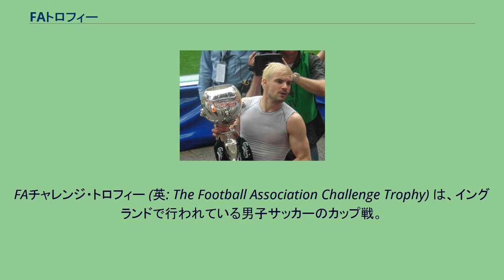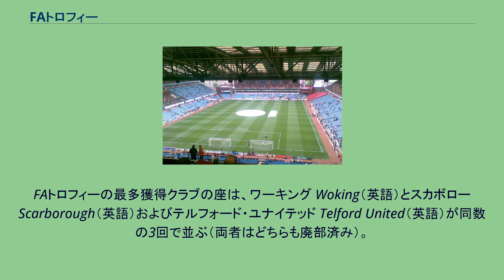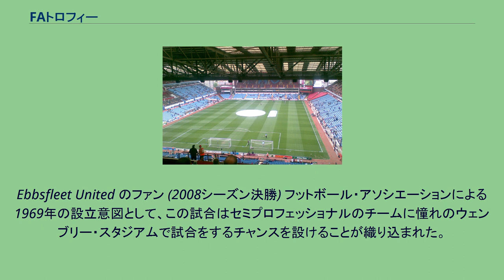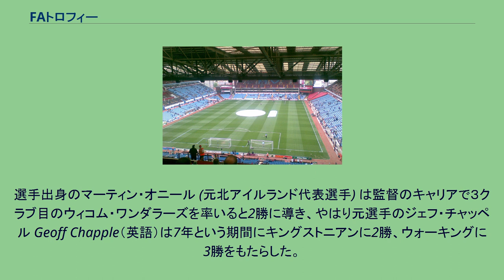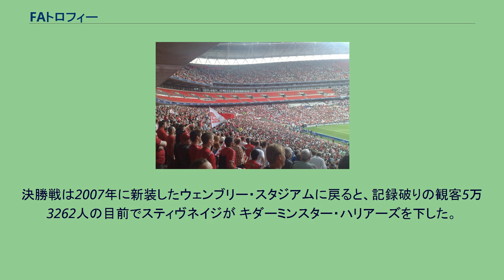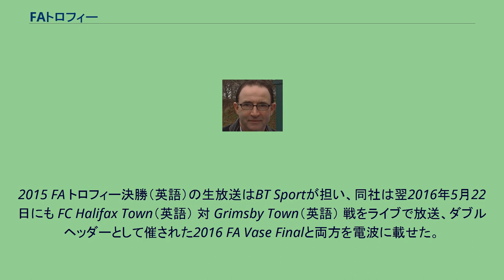FAトロフィー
FAチャレンジ・トロフィー (英: The Football Association Challenge Trophy) は、イングランドで行われている男子サッカーのカップ戦。
1969年創設。
イギリスのフットボール・アソシエーションの名を冠に、FAトロフィーと通称される勝ち残り式トーナメントである。
イングランドのサッカーリーグにおける5部相当から8部相当のリーグに所属するクラブによって争われる。
つまり、セミプロのフットボールカンファレンスの全2部、ノーザンプレミアフットボールリーグの全2部、サザンフットボールリーグの全2部、イスミアンフットボールリーグの全2部が参加する。
創立の1969年当時、プロリーグに加盟していないリーグ外クラブ（英語）のうち、選手に給与を払うセミプロのクラブにはFAアマチュアカップへの出場資格がなかった。
年月を経ると資格要件が何度か見直され、2008シーズンからナショナルリーグ制度のステップ1–4に参戦するクラブを受け入れている。
言い換えると、イングランドのリーグ制度イングランドサッカーのリーグ構成全体に照らして5部–8部のクラブに資格がある。
ナショナルに加え、地域別のサザン、イスミアンとノーザンプレミアの各リーグを総括するナショナルリーグ、サザンリーグ、イスミアンリーグ、ノーザンプレミアリーグからクラブが参戦する。
決勝戦はウェンブリー・スタジアムを会場にしており、初回から同スタジアムの改修期間が始まる2000年まで固定され、臨時に使った競技場から、2007年には古巣に戻っている。
FAトロフィーの最多獲得クラブの座は、ワーキング Woking（英語）とスカボロー Scarborough（英語）およびテルフォード・ユナイテッド Telford United（英語）が同数の3回で並ぶ（両者はどちらも廃部済み）。
2020–21シーズンの覇者ホーンチャーチは2021年5月22日に ヘレフォードをやぶってトロフィーを持ち帰った。
Ebbsfleet United のファン (2008シーズン決勝) フットボール・アソシエーションによる1969年の設立意図として、この試合はセミプロフェッショナルのチームに憧れのウェンブリー・スタジアムで試合をするチャンスを設けることが織り込まれた。
完全なアマチュアであれば歴史の長いFAアマチュアカップを目指せるものの、プロフェッショナル・リーグに加盟しない、つまりノンリーグのクラブがアマチュアカップを目指したくても、選手に何らかの形で給与なり支給金を渡すと規定に適合しないためカップ戦の参加が認められないという背景があったからである。
初代優勝クラブは、決勝でテルフォード・ユナイテッド（英語） (サザンリーグ) を抑えたマクルズフィールド・タウン (ノーザンプレミアフットボールリーグ) である。
その後の10年間、ノーザンプレミアリーグの所属クラブ群は王座を独占し、唯一のサザンリーグ配下として旧テルフォード・ユナイテッドがトロフィーを得ている。
当トロフィーは初期こそ、すでに安定していたアマチュアカップほどの評価を得られず時期を待つこととなる。
FA は1974年、プロフェッショナルとアマチュアの違いを定めた公的規定をやめること、あわせてアマチュアカップを廃止すると公表、それから間もなく当トロフィーの登録クラブは300件に達した。
加盟数は1991年にかけてじりじりと減り、120クラブ前後に落ち着く。
その間、FA は1978に当トロフィーの開催日をFAカップ決勝戦実施の直後の土曜日に移動した。
以前はクラブリーグとの日程の衝突のせいでトロフィーが得るはずの名声は足を引っ張られていたが、その課題を解決しつつ、トロフィー決勝日までの選手の休養期間を延ばした。
マーティン・オニールはウィコム・ワンダラーズをトロフィー2勝に導いた。
サザンとノーザンの両プレミアリーグは1979年、新アライアンス・プレミアリーグに収容され、両リーグのクラブがトロフィーを独占した1980年代に、1980–81シーズン（英語）のみ番狂わせがあった。
格下のビショップズ・ストートフォー (イスミアン・リーグ1部) から予選ラウンドに参加し、12試合を勝ち上がって決勝に進むとサットン・ユナイテッドを敗退させた。
テルフォード・ユナイテッド（英語）は1989年の優勝により、トロフィー3冠を達成した2番目のクラブとなった。
トロフィーを複数回得たクラブは、1990...